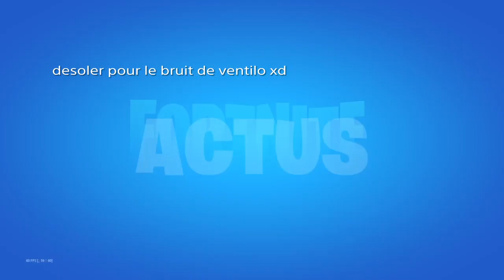DECOUVERTE DE LA NOUVELLE SAISON FORTNITE + TOP 1